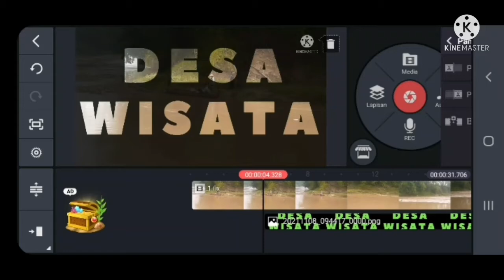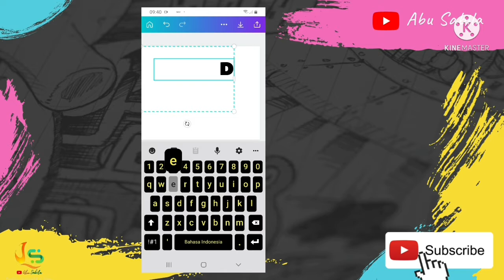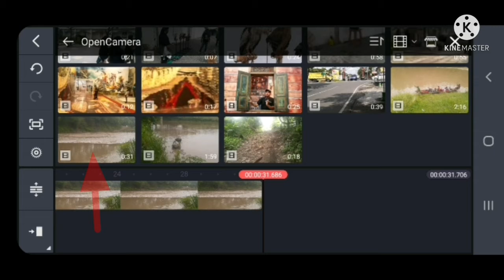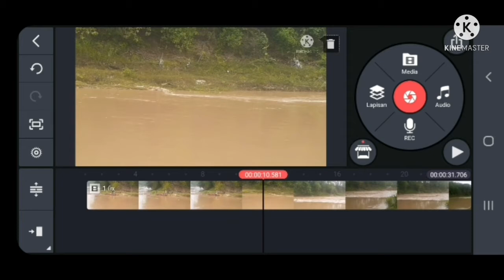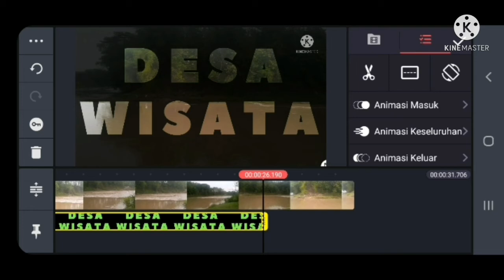CARA MEMBUAT VIDEO DI DALAM TEXT DENGAN KINEMASTER PEMULA PASTI BISA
Hallo assalamu alaikum pemirsa.
Dalam kesempatan ini kita akan berbagi tips/cara,membuat video didalam text,dengan kinemaster,pemula pasti bisa.